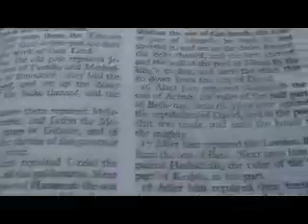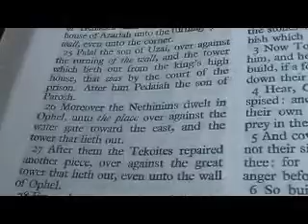Nehemiah 3 thoughts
1 Then Eliashib the high priest rose up with his brethren the priests, and they builded the sheep gate; they sanctified it, and set up the doors of it; even unto the tower of Meah they sanctified it, unto the tower of Hananeel.
2 And next unto him builded the men of Jericho. And next to them builded Zaccur the son of Imri.
3 But the fish gate did the sons of Hassenaah build, who also laid the beams thereof, and set up the doors thereof, the locks thereof, and the bars thereof.
4 And next unto them repaired Meremoth the son of Urijah, the son of Koz. And next unto them repaired Meshullam the son of Berechiah, the son of Meshezabeel. And next unto them repaired Zadok the son of Baana.
5 And next unto them the Tekoites repaired; but their nobles put not their necks to the work of their Lord.
6 Moreover the old gate repaired Jehoiada the son of Paseah, and Meshullam the son of Besodeiah; they laid the beams thereof, and set up the doors thereof, and the locks thereof, and the bars thereof.
7 And next unto them repaired Melatiah the Gibeonite, and Jadon the Meronothite, the men of Gibeon, and of Mizpah, unto the throne of the governor on this side the river.
8 Next unto him repaired Uzziel the son of Harhaiah, of the goldsmiths. Next unto him also repaired Hananiah the son of one of the apothecaries, and they fortified Jerusalem unto the broad wall.
9 And next unto them repaired Rephaiah the son of Hur, the ruler of the half part of Jerusalem.
10 And next unto them repaired Jedaiah the son of Harumaph, even over against his house. And next unto him repaired Hattush the son of Hashabniah.
11 Malchijah the son of Harim, and Hashub the son of Pahath--moab, repaired the other piece, and the tower of the furnaces.
12 And next unto him repaired Shallum the son of Halohesh, the ruler of the half part of Jerusalem, he and his daughters.
13 The valley gate repaired Hanun, and the inhabitants of Zanoah; they built it, and set up the doors thereof, the locks thereof, and the bars thereof, and a thousand cubits on the wall unto the dung gate.
14 But the dung gate repaired Malchiah the son of Rechab, the ruler of part of Beth--haccerem; he built it, and set up the doors thereof, the locks thereof, and the bars thereof.
15 But the gate of the fountain repaired Shallun the son of Col--hozeh, the ruler of part of Mizpah; he built it, and covered it, and set up the doors thereof, the locks thereof, and the bars thereof, and the wall of the pool of Siloah by the king's garden, and unto the stairs that go down from the city of David.
16 After him repaired Nehemiah the son of Azbuk, the ruler of the half part of Beth--zur, unto the place over against the sepulchres of David, and to the pool that was made, and unto the house of the mighty.
17 After him repaired the Levites, Rehum the son of Bani. Next unto him repaired Hashabiah, the ruler of the half part of Keilah, in his part.
18 After him repaired their brethren, Bavai the son of Henadad, the ruler of the half part of Keilah.
19 And next to him repaired Ezer the son of Jeshua, the ruler of Mizpah, another piece over against the going up to the armoury at the turning of the wall.
20 After him Baruch the son of Zabbai earnestly repaired the other piece, from the turning of the wall unto the door of the house of Eliashib the high priest.
21 After him repaired Meremoth the son of Urijah the son of Koz another piece, from the door of the house of Eliashib even to the end of the house of Eliashib.
22 And after him repaired the priests, the men of the plain.
23 After him repaired Benjamin and Hashub over against their house. After him repaired Azariah the son of Maaseiah the son of Ananiah by his house.
24 After him repaired Binnui the son of Henadad another piece, from the house of Azariah unto the turning of the wall, even unto the corner.
25 Palal the son of Uzai, over against the turning of the wall, and the tower which lieth out from the king's high house, that was by the court of the prison. After him Pedaiah the son of Parosh.
26 Moreover the Nethinims dwelt in Ophel, unto the place over against the water gate toward the east, and the tower that lieth out.
27 After them the Tekoites repaired another piece, over against the great tower that lieth out, even unto the wall of Ophel.
28 From above the horse gate repaired the priests, every one over against his house.
29 After them repaired Zadok the son of Immer over against his house. After him repaired also Shemaiah the son of Shechaniah, the keeper of the east gate.